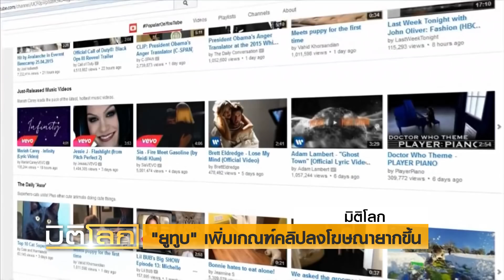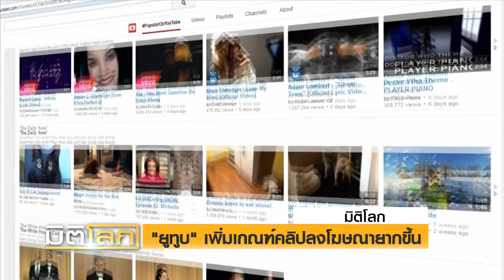"ยูทูบ" เพิ่มเกณฑ์คลิปลงโฆษณายากขึ้น